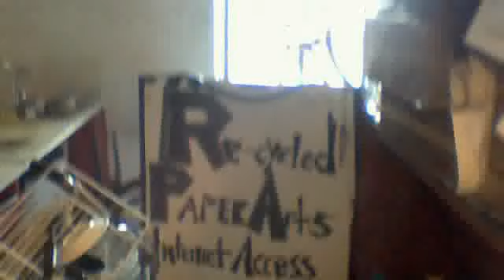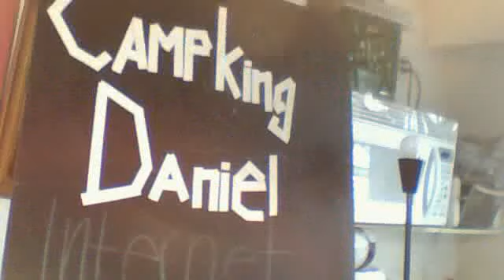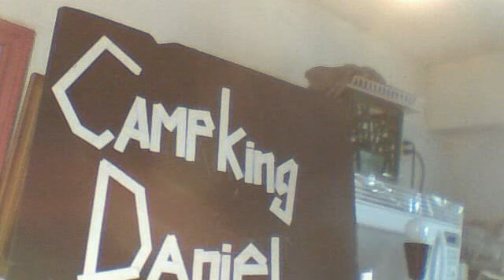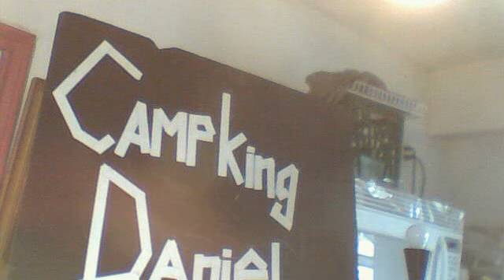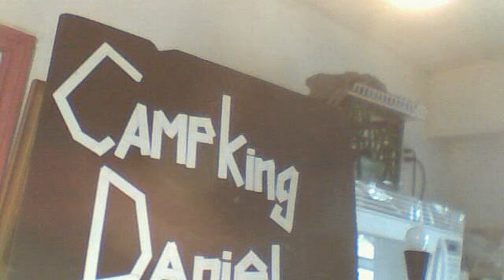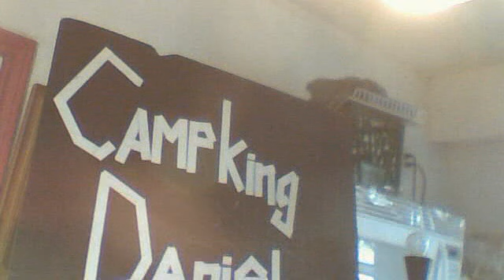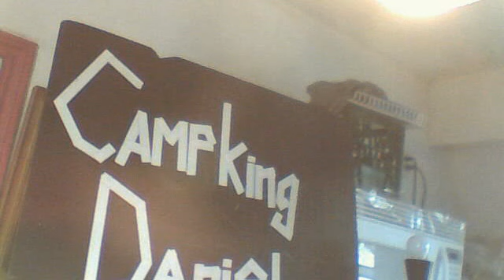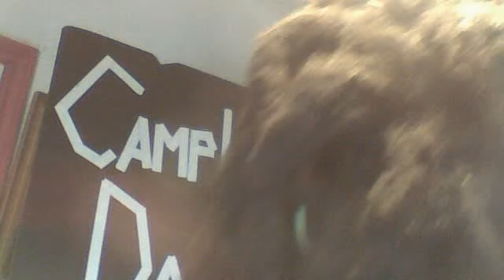BackwardsRider - fraternity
backwardsrider's webcam video April 18, 2011 06:13 AM